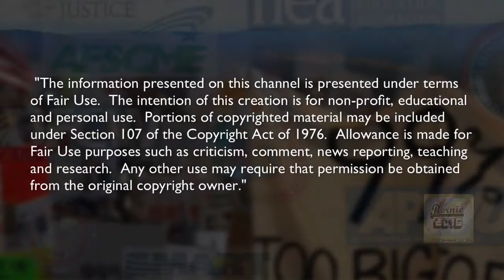John Nichols Interview after Democratic Debate on 2/11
John Nichols Interview after Democratic Debate on 2/11.  John is a correspondent for The Nation and an author.
Video thanks to Scott Galindez of Reader Supported News.